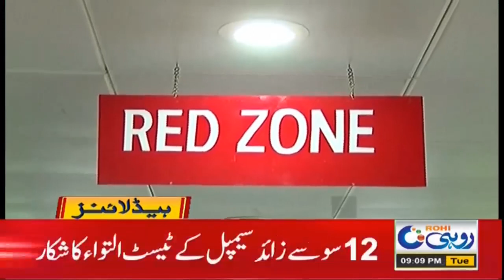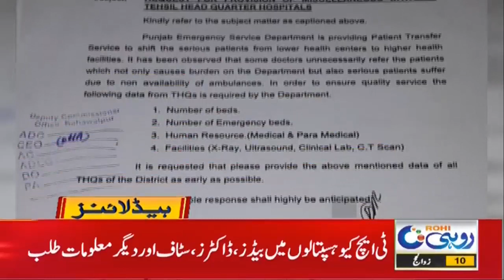9pm News Headlines | 20 July 2021 | Rohi